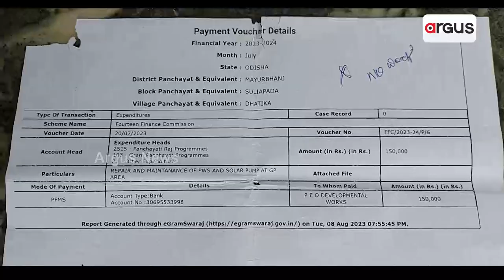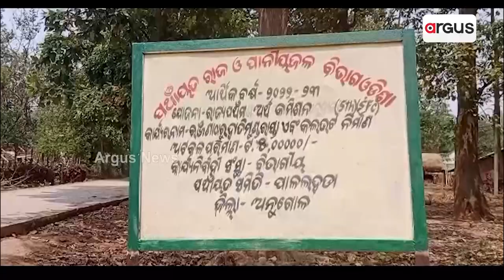Massive Corruption Surfaces In Repair And Maintenance Solar Pump In Mayurbhanj